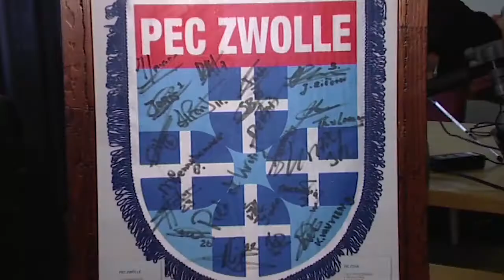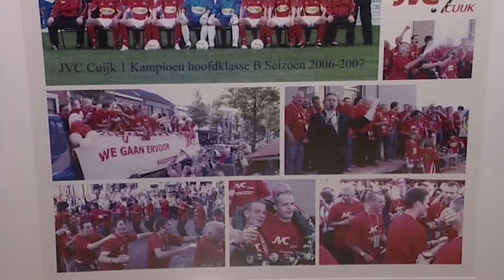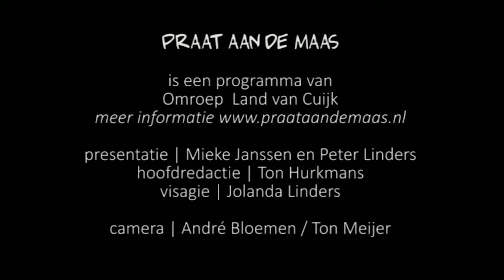0486TV | Praat aan de Maas aflevering 9 met Pol van Boekel en Jan Schaap bij JVC Cuijk #9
Praat aan de Maas aflevering 9 met Pol van Boekel en Jan Schaap bij JVC Cuijk

Regiozender Omroep Land van Cuijk zend voor het 2e seizoen de in eigen productie opgenomen talkshow uit. Het programma heet Praat aan de Maas en wordt gepresenteerd door Peter Linders en Mieke Janssen en geproduceerd door André Bloemen.

In het programma komen bekende en minder bekende inwoners uit het Land van Cuijk aan het woord. "De talkshow duurt ongeveer 50 minuten en behandelt bijzondere verhalen, ervaringen en ideeen afgewisseld met een muzikaal intermezzo. Het programma is gezellig, onderhoudend, verrassend en informatief", licht hoofdredacteur Ton Hurkmans toe.

Presentator Peter Linders heeft zijn sporen verdiend als professionele expert in de energietransitie en is in Grave actief als sociaal entrepreneur van verduurzamingstrajecten. Collega-presentator Mieke Janssen is bij Omroep Land van Cuijk programma maker van radio en televisie programma's.

Peter en Mieke ondervragen de gasten onderhoudend met een knipoog, waarbij bijvoorbeeld de favoriete langspeelplaat aan bod komt op een authentieke platenspeler. Maar ook prikkelende stellingen passeren de revue.